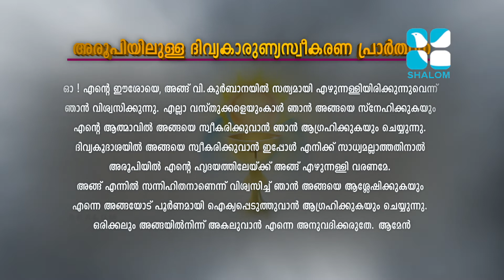Holy Mass | Syro Malabar | Mar George Njaralakatt | JULY -03-2021 | ShalomTV